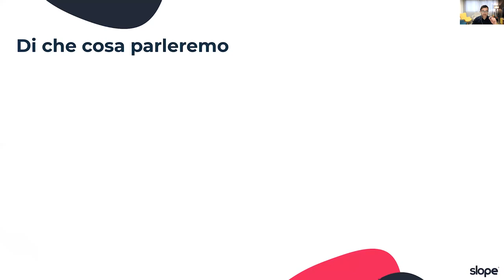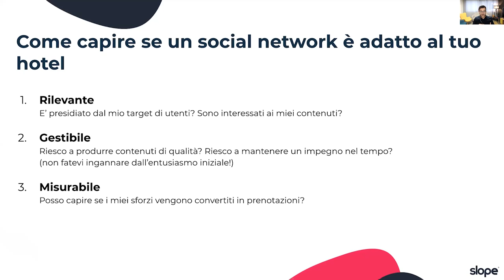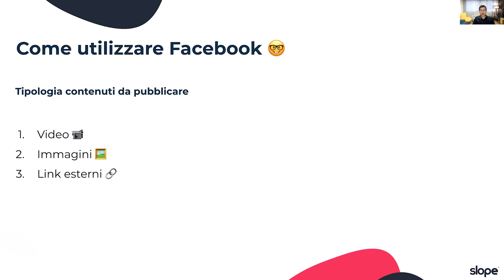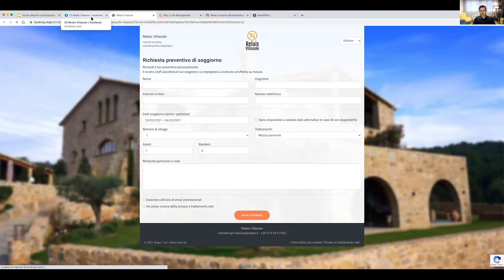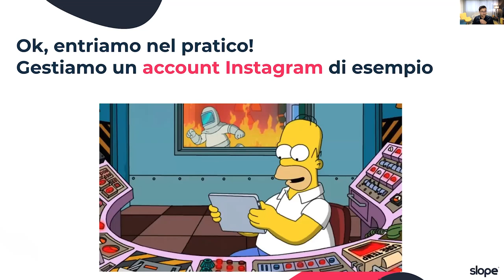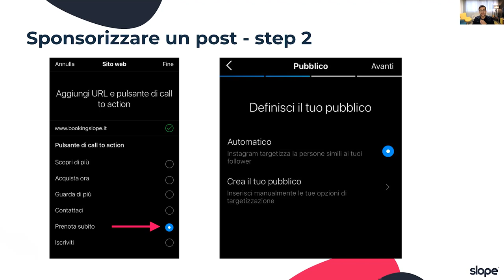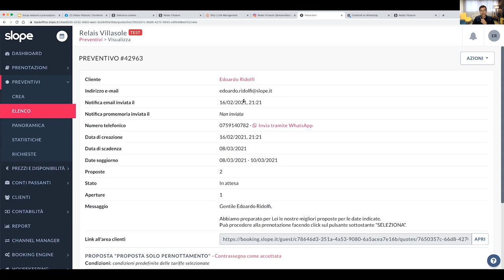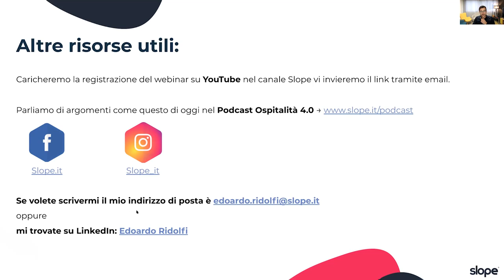Social Network e prenotazioni: strategie per acquisire clienti - Corso di formazione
Argomenti trattati | Social Network e prenotazioni: strategie per acquisire clienti
00:00 Inizio
03:46 Quale social network è adatto per la mia struttura ricettiva?
09:17 Su quali social network costruire la propria strategia nel 2021
16:08 Facebook, Instagram, WhatsApp e le strategie di vendita
16:15 Focus su Facebook
31:33 Focus su Instagram
47:09 Focus su Whatsapp
56:07 Gli strumenti di Slope per convertire gli utenti social in prenotazioni
1:01:48 Domande e curiosità finali

Edoardo Ridolfi, direttore marketing a Slope, ha messo in pratica una strategia su come utilizzare i social network per acquisire nuovi clienti in ambito alberghiero.
L’obiettivo è di andare a catturare l’attenzione di potenziali clienti che stanno navigando sui social media e portarli nel flusso di prenotazione.

Il corso di formazione dopo un'introduzione generale in cui si è analizzato qual è l'approccio migliore per capire se un social network è adatto oppure no alla propria struttura ricettiva, ha spostato il proprio focus sulla creazione di una strategia di vendita alberghiera nei social Facebook, Instagram e WhatsApp.

Ecco un breve riepilogo degli argomenti trattati nel corso di formazione:
- Come capire se un social network è adatto al tuo hotel
- Qual è il social network più utilizzato al momento dagli italiani
- Come e quali contenuti può postare un hotel su Facebook (video, immagini, link esterni) ed Instagram
- Come utilizzare WhatsApp nella strategia di vendita dell’hotel (dalla conferma di prenotazione al follow-up)
- Gli strumenti offerti da Slope, software gestionale cloud tutto in uno per hotel, per convertire gli utenti provenienti dai social network.